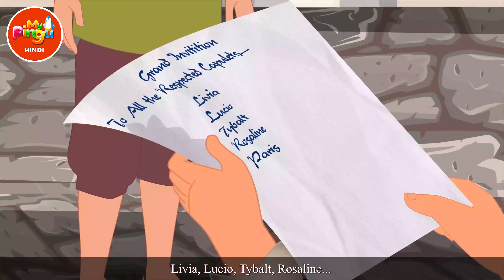रोमियो और जूलियट की प्रेम कहानी I Romeo and Juliet in Hindi I Classic Love Stories I My Pingu Hindi